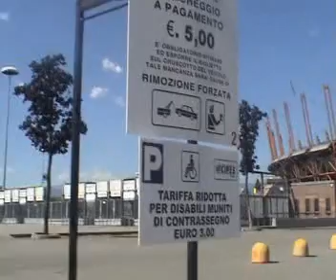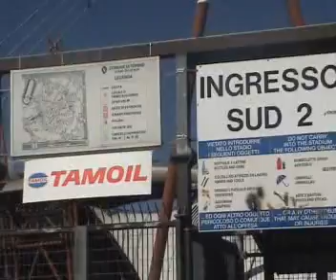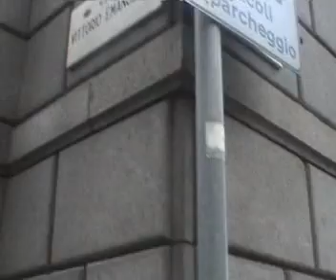Delle Alpi Surrounding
The surrounding of Delle Alpi and few scene of Turin city. (sept 2003)